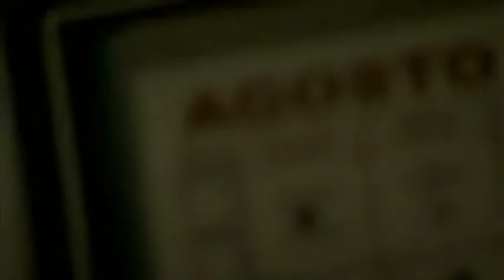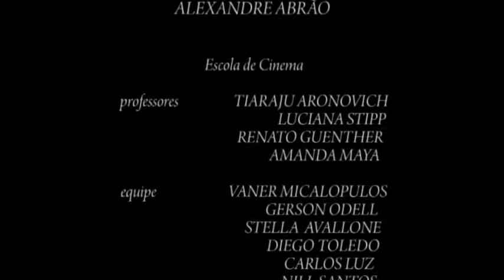Sobre Pão e Circo - Curta Escola de Cinema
Escola de Cinema apresenta:

SOBRE PÃO E CIRCO

sinopse:
Estoura a guerra entre São Paulo e Minas Gerais! Isolados numa pensão remota na fronteira entre os dois estados, três homens serão forçados a encarar as consequências dessa batalha e preservar aquilo que súbito transformou-se numa relíquia de valor inestimável: o pão de queijo. Não perca essa comédia comovente e divertida, dirigida com maestria por Polyana Lott e realizada com primor pelos alunos da Escola de Cinema.